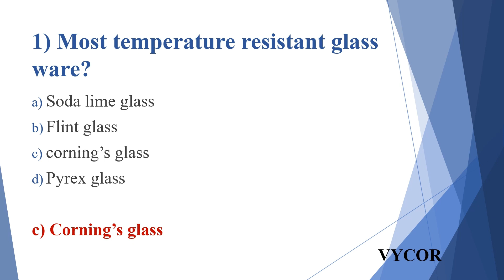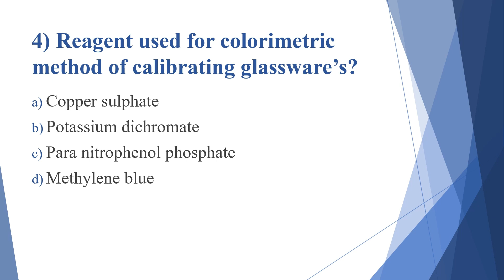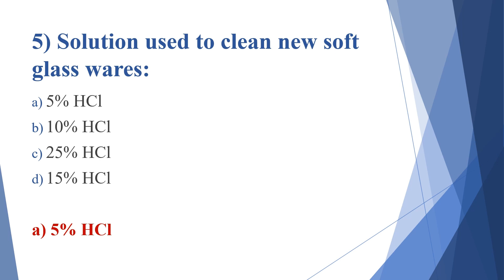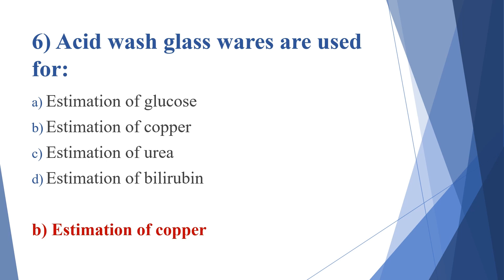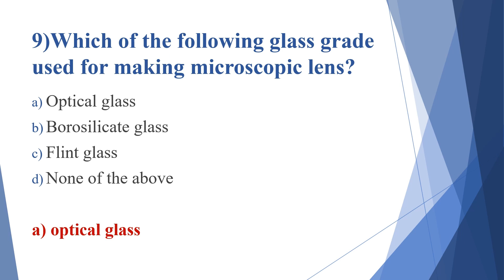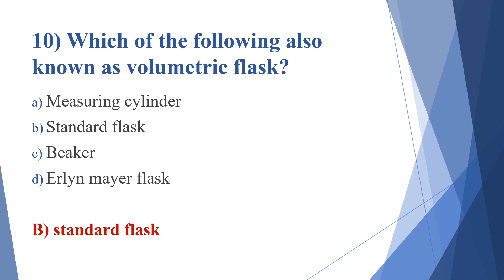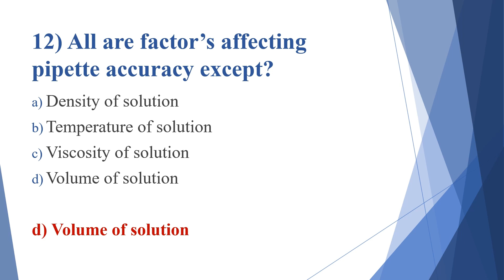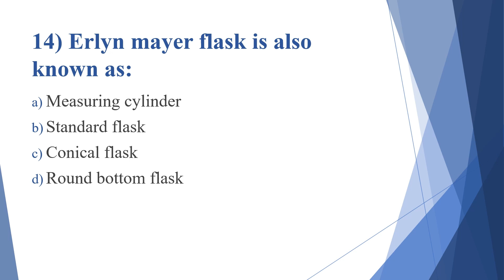BIOCHEMISTRY||PART 2||MEDICAL LABORATORY TECHNICIAN|IMPORTANT MCQ||ANSWER & OPTION DISCUSSION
it will be very useful for people who are prepared for appearing different types of exams like PSC,MOH,PROMETRIC,HAAD etc.